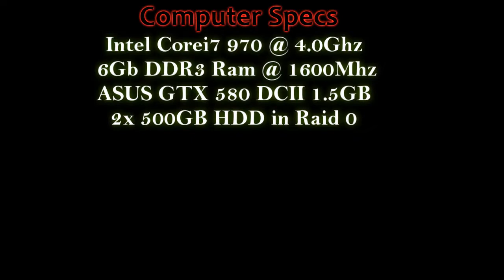DiRT 3: Dx11 Benchmark | Ultra Settings | GTX 580 | 720p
XDarkFallenX here,
Showing you how DiRT 3 run on my pc with ULTRA settings on,used the Benchmark Test found in Options at the bottom.